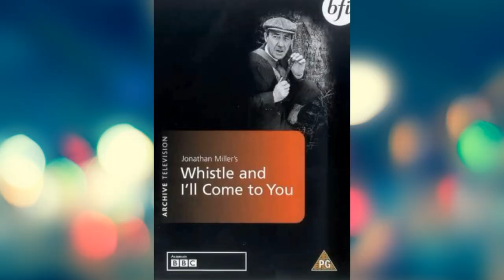A WARNING TO THE CURIOUS (1972) - REVIEW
For A Ghost Story for Christmas 24/12/1972, colour, 50 mins

Directed by Lawrence Gordon Clark
Production Company BBC
Produced by Lawrence Gordon Clark
Adapted by Lawrence Gordon Clark
Original story M.R. James
Photography John McGlashan
Cast: Peter Vaughan (Mr Paxton); Clive Swift (Dr. Black); Julian Herrington (Archaeologist); John Kearney (Ager); David Cargill (Boots); George Benson (Vicar)